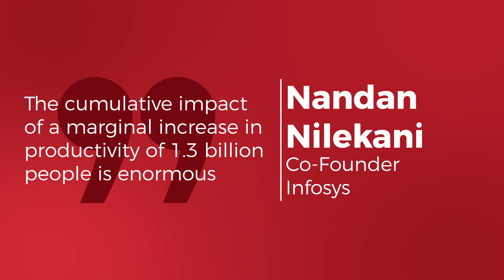2019 - A year of the Great Indian opportunity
In this series of yearend videos, YourStory gives you a glimpse of what worked and what needs work in the Indian startup ecosystem.